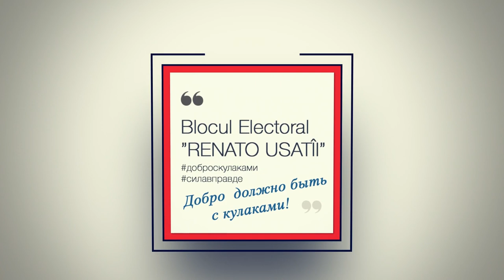Люди призывают обеспечить достойную жизнь в родной стране. Спасибо, Шолданешты, за поддержку!